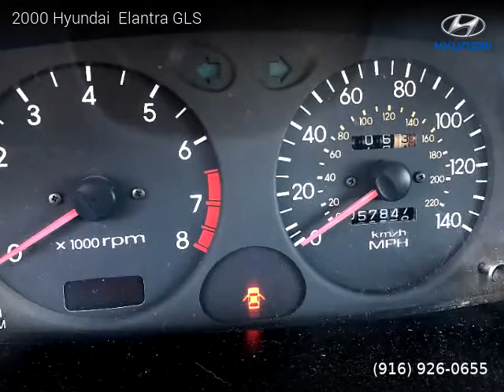2000 Hyundai Elantra - Top Quality Auto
Top Quality Auto
1940 Zinfandel Dr Suite J

2000 Hyundai  Elantra

57,850 miles, Automatic, Sedan, FWD: Front Wheel Drive, 4 doors, 4 cylinders, Gasoline, MPG City 22 and 31 in Hwy.